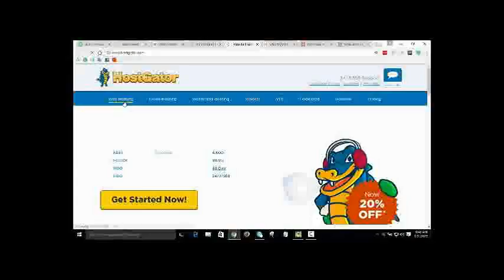Education connection commercial